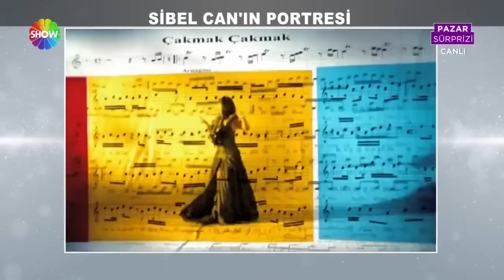Sibel Can'ın dünden bugüne hayat portresi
Başarılı şarkıcı Sibel Can'ın dünden bugüne hayatı ve kariyeri